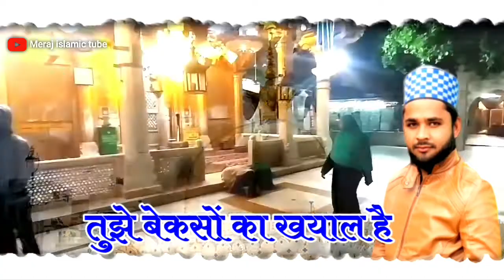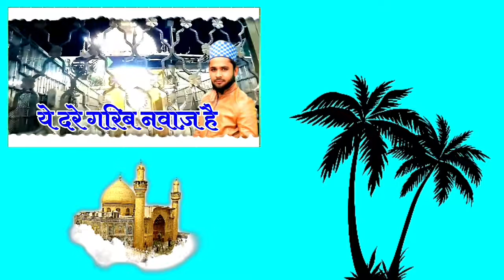Best Manqabat By Arif Raza Utraulvi | Teri Zaat Khwaja Moinuddin | Meraj Islamic Tube | Ajmer Urs808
Khwaza Garib Nawaz Ki Shaan Me Sab Se Ziyada Padha Jane Wala Manqabat
Ajmer Urs808  Aap Sab Ko Mubarak Ho..

Voice: Arif Raza Utraulvi
Video Editing: Meraj Ahmad Qadri
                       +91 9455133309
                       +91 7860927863